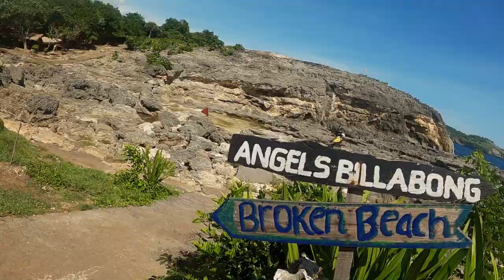Nusa Penida short visit || Vlog 41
Hey guys! This vlog will wrap up what we did in Nusa Penida. Hope you like it